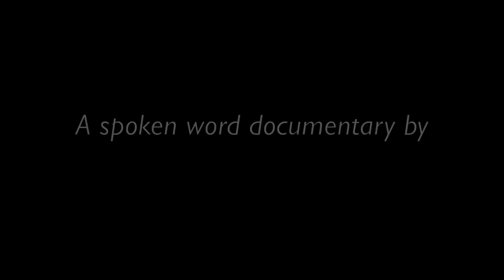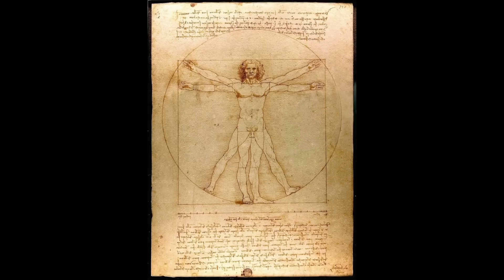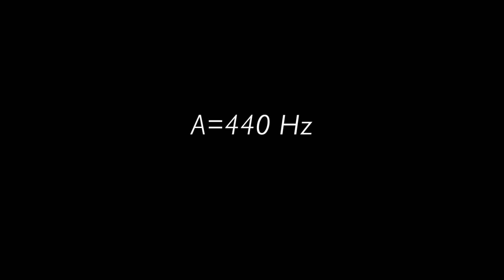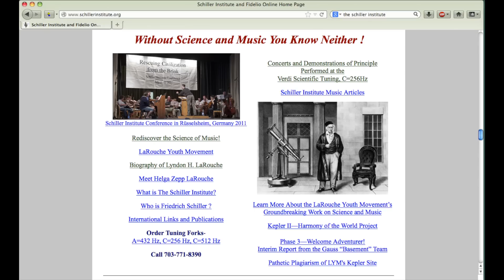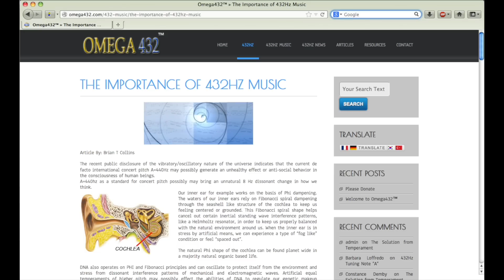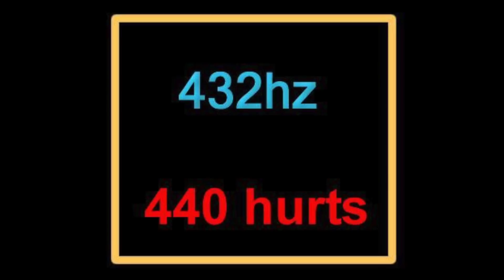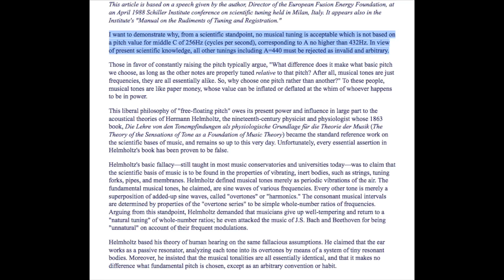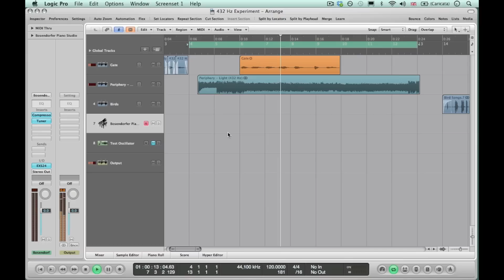The Sound of Deception (Documentary)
My presentation for my BA (Hons) Music Production Degree at the Academy of Contemporary Music.

The presentation focuses on the controversies between our ISO standard of A=440 Hz and the so called "scientific tuning" of A=432 Hz, attempting to bring a conclusive answer to the topic.